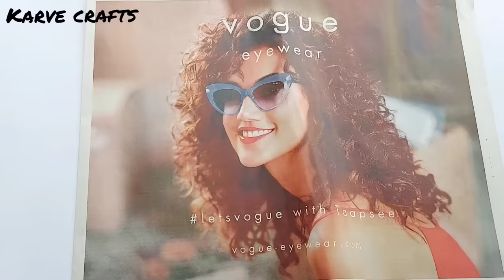How to make paper flute